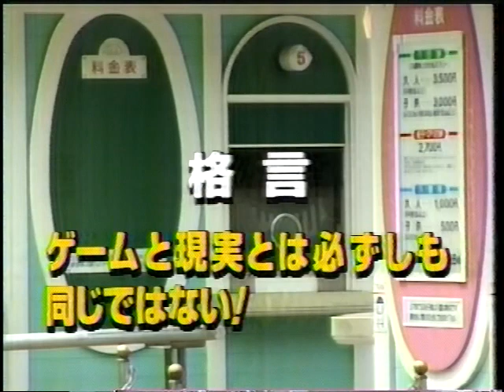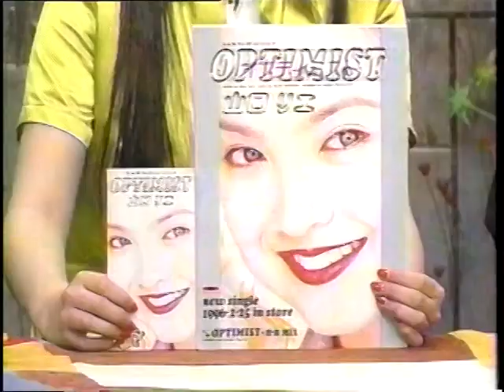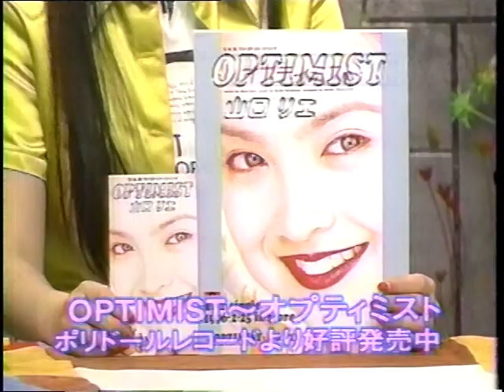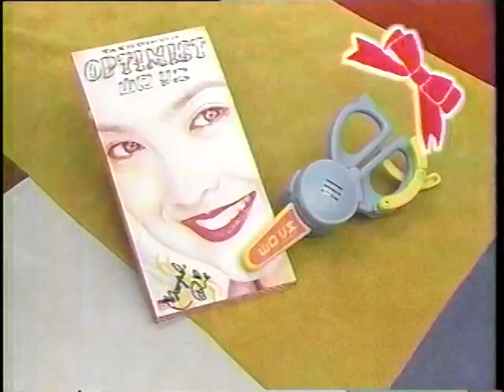ゲームカタログ２ 1996年04月30日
火曜深夜にテレビ朝日で放送していました。